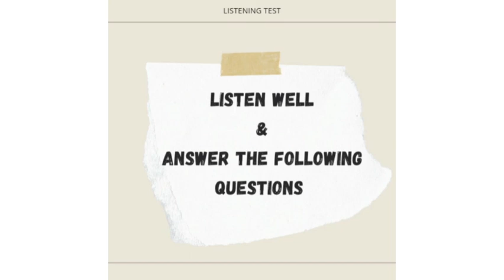Track 2: The conversation between Anita & The School Counsellor